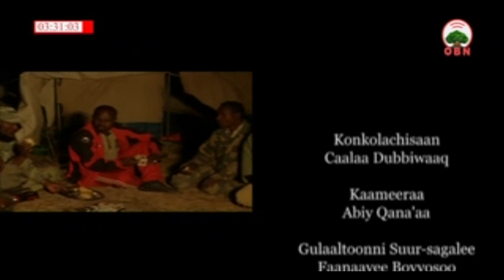IMALTUU 19 05 2010